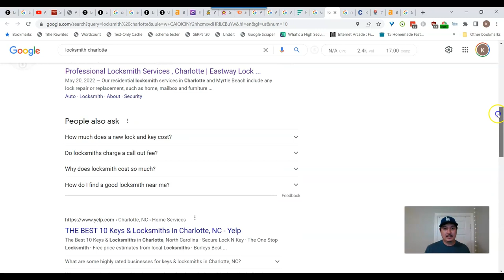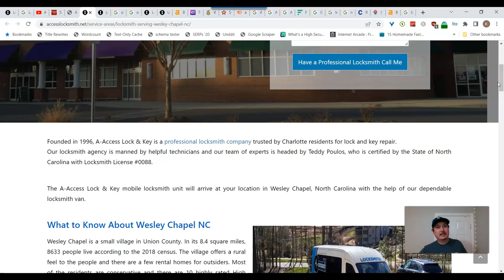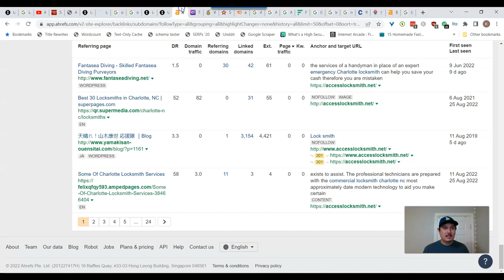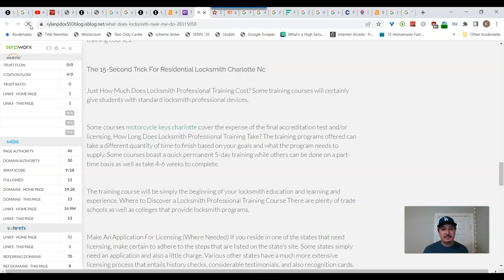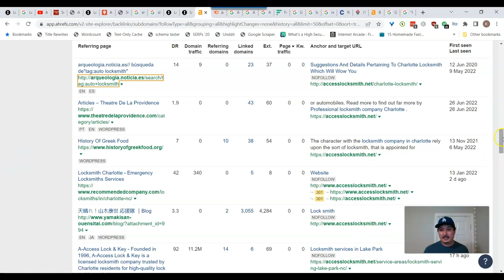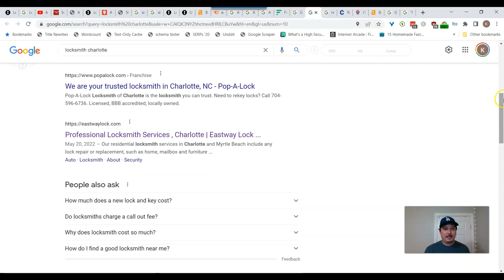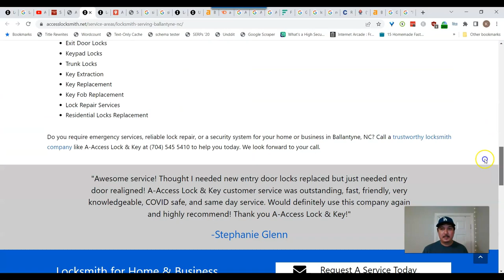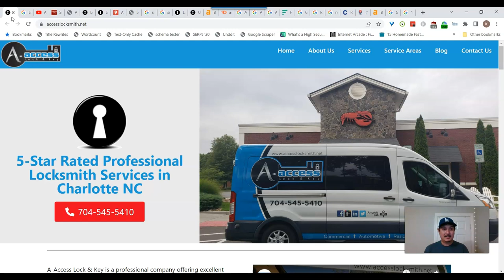A Access Lock & Key SEO Audit | Locksmith SEO Audit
Video SEO Audit for a locksmith company